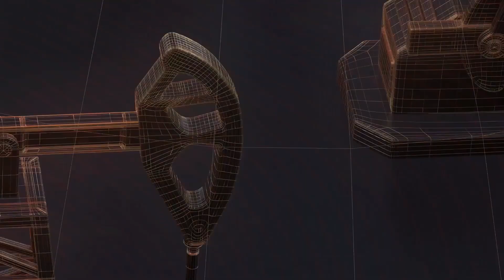हनुमान जन्मोत्सव के पावन पर्व पर शोभा यात्रा निकाली गयीII TODAY24 NEWS CHANNEL 24x7 II